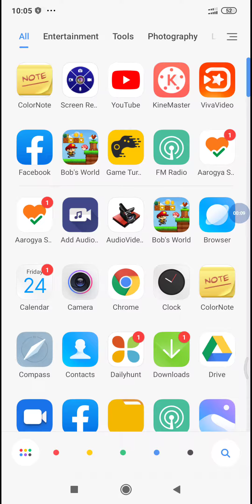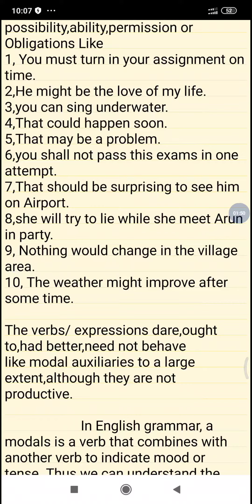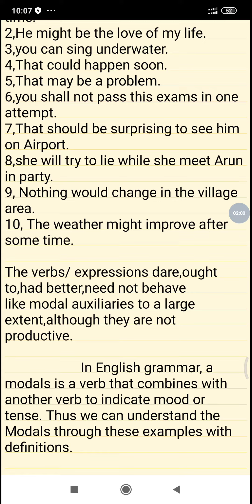# MODALS MOSTIMPORTANT TOPIC OF COMPETITIVE EXAMINATION LIKE DMRC UPSSC,PO,SBI,CANARA BANKING#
General english most important topic of Competitive examinations like DMRC,UPSSC,SBI,CANARA#